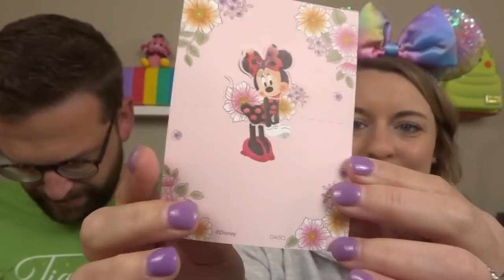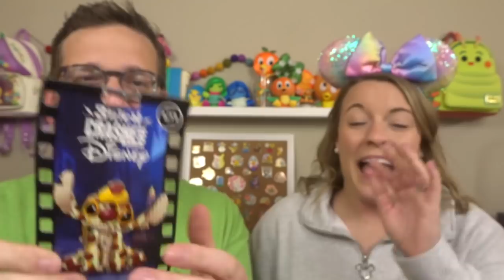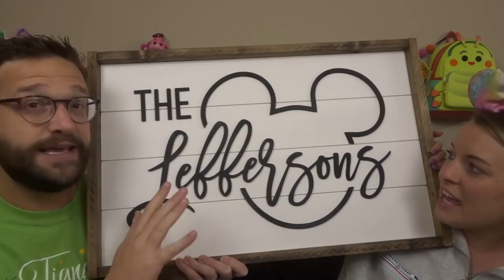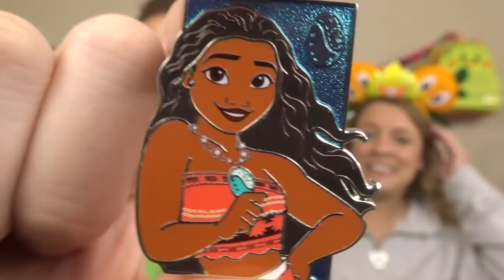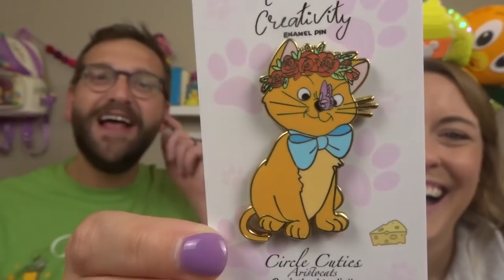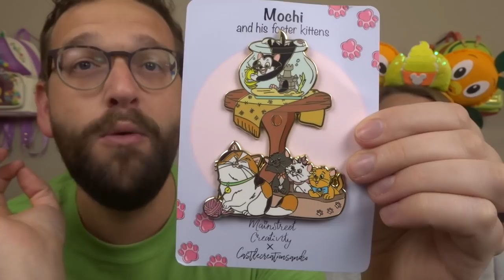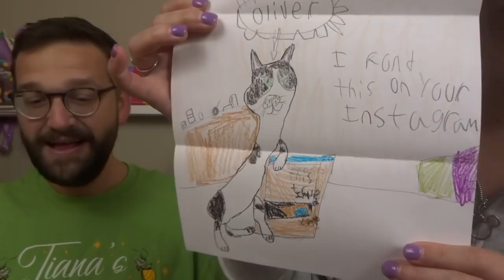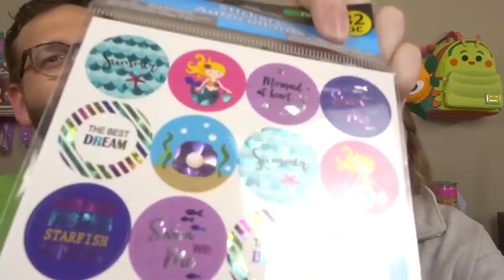AMAZING Disney Magic Mail Monday!! April 2021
It’s Magic Mail Monday!! This was such an incredible and thoughtful magic mail. Thank you so much to everyone. We love you ALL!!

Shops mentioned in this video:
Gold Gecko Designs

Grey Birch Studio

Mouse Tiara

Mainstreet Creativity

Inspired by Magic

Self Love Pin Club

Tiana shirt is from --
MagicPlus on Etsy

Alyssa’s ears are from: Walt Disney World

NEW!! Join our Facebook group to chat Disney and have fun!!

DJI Pocket 2

Our Address:
The Leffersons
46 Danada Sq. W
Box #4895